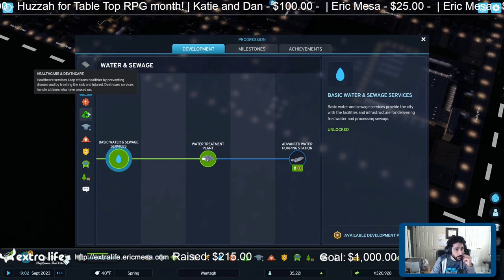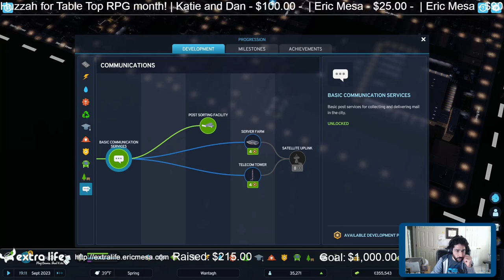extralife Day 05 Cities Skylines II Ep 17 - Wantagh: Subway Headaches